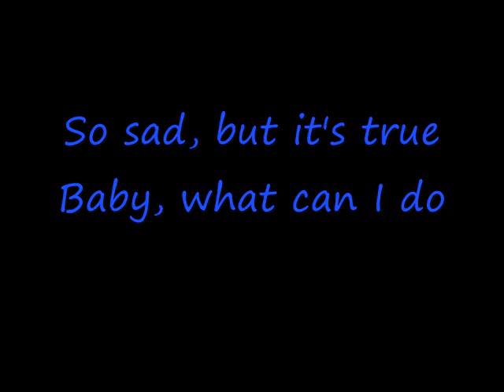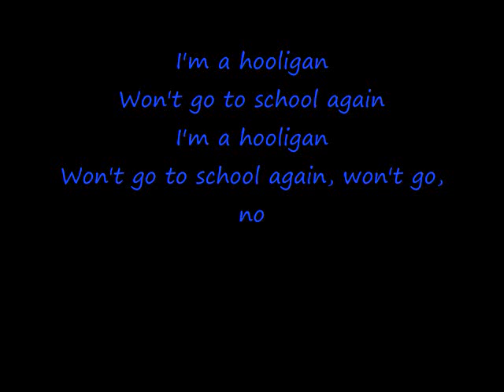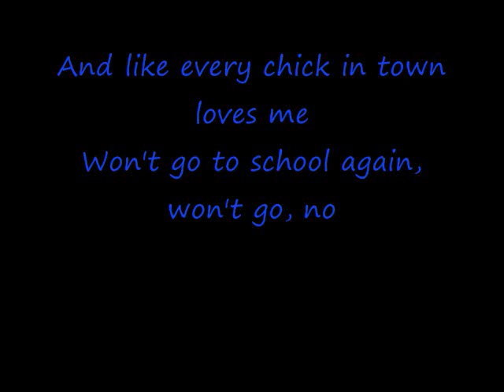Kiss Hooligan Lyrics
Lyrics of Hooligan off the album Love Gun. Lyrics written by Peter Criss and Stan Petridge